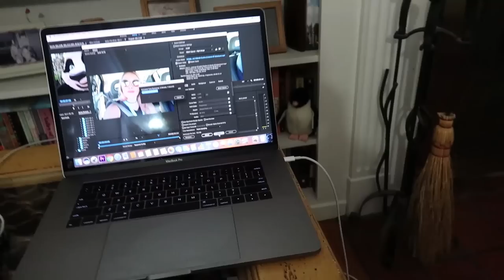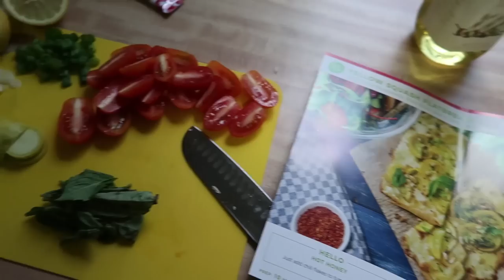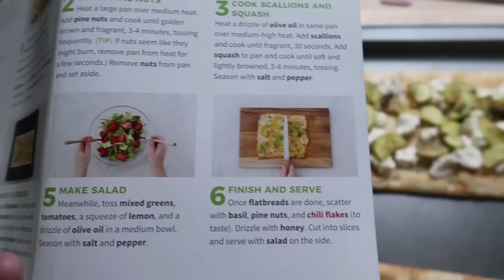Why We're Breaking Up With Hello Fresh Meal Delivery Service & Is That A Walking Tree?!?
In today's vlog we stay home and take care of some house stuff. Watch Tim do things and sweat a lot! We even found a tree that walks?! (jk it was just Tim) Then we make a Hello Fresh dinner meal and I tell you guys why we don't really love Hello Fresh anymore and why you haven't heard us talking about it much recently. Let us know if you've had similar issues with a meal subscription service.Then we watch the new Beauty and the Beast movie and give our reviews. Tim talks about no bug lights (they're actually pretty awesome) and we call it a night.